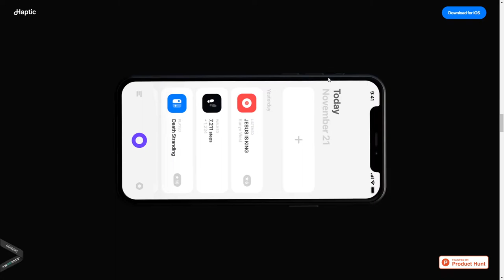Haptic App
Haptic App By Alexey Sekachov From Russia
Haptic is a simple and minimalistic action-based journal for iPhone.